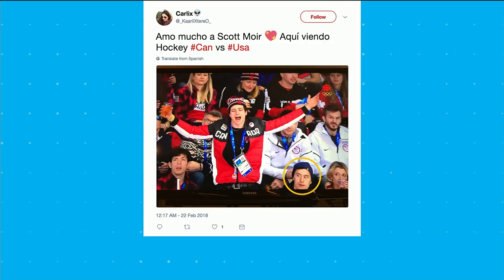Patrick Chan gives some insight into if he'll return for 2022 | Your Morning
Patrick Chan joins us to talk about his Olympic Games experience, the magical run the Canadian figure skaters had during the 2018 Games and more.